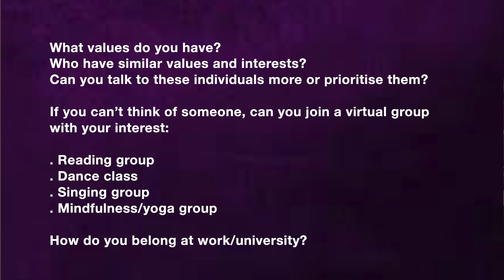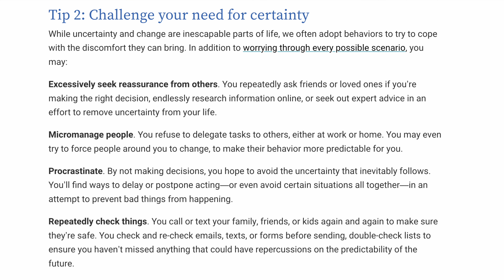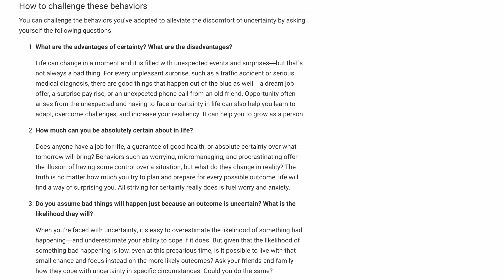How to reduce sadness during covid and general life!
Hi all! I thought I would do a video that anyone could look at for neuropsychological research based tips on how to reduce sadness during COVID-19 and general life. I hope you enjoy the four main tips :)

0:00 Introduction
0:00 4 main points
1:58 1.  Feel like we belong
7:36 2. Life has a meaning
9:32 Life meaning- Achievement
10:42 Life meaning-Relationships
11:15 Life meaning-Religion
12:00 Life meaning-Selflessness
12:53 Life meaning-Self acceptance- own limitations
13:51 Life meaning- Intimacy
15:00 Life meaning-Fair treatment/justice
16:00 Life meaning summary
16:09 3. Feeling seen and valued
18:39 4. Feeling like you have a future that makes sense & uncertainty
21:59 Summary

 References

Choenrom, C., Williams R.A., Hagerty, B.M. (2005). The Role of Sense of Belonging and Social Support on Stress and Depression in Individuals With Depression. Archives of Psychiatric Nursing, 19(1):18-29.

Hagerty, B. M., & Williams, R. A. (1999). The effect of sense of belonging, social support, conflict, and loneliness on depression. Nursing Research, 48, 215 – 219.

Hatcher and Stubbersfield (2013). Sense of Belonging and Suicide: A Systematic Review. The Canadian Journal of Psychiatry, 58(7).

Steger, M.F., Kashdan, T.B. Depression and Everyday Social Activity, Belonging, and Well-Being. J Couns Psychol, 56(2): 289–300.

Eisenberger et al. (2007).Understanding Genetic Risk for Aggression: Clues From the Brain’s Response to Social Exclusion. Biological Psychiatry, 1;61(9):1100-8.

Hedeyati, M., Khazaei, M. (2014). An Investigation of the Relationship between Depression, Meaning in Life and Adult Hope. Procedia - Social and Behavioral Sciences, 114(21), 598-601.

Keltikangas-Jarvinen, L., Salo, J. (2009). Dopamine and serotonin systems modify environmental effects on human behavior: A review. Scandinavian Journal of Psychiatry, 50(6),574-582.

Klaus-Peter Lesch. (2007)Linking emotion to the social brain. Science and society,  8, 524-529.

Huguelet, R and Koenig, H. Religion and Spirituality in Psychiatry. Chapter 5 Religion/Spirituality and Neuropsychiatry. Cambridge Medicine.

Delvecchio, G., Bellani, M., Altamura, A.C., Brambilla, P. (2016). The association between the serotonin and dopamine neurotransmitters and personality traits.. Epidemiol Psychiatr Science, 25(2): 109–112.

C. Marchesi  A. Cantoni  S. Fontò  M. R. Giannelli  C. Maggini. (2006). The effect of temperament and character on response to selective serotonin reuptake inhibitors in panic disorder. Acta Psychiatrica Scandinavica, 114(3), 203-210.

Neumann, I.D., Landgral, R. (2012)Balance of brain oxytocin and vasopressin: implications for anxiety, depression, and social behaviors, Trends in Neuroscience, 35(11), 649-659.

Hayes, S., Smith. S.GET OUT OF YOUR MIND & INTO YOUR LIFE: THE NEW ACCEPTANCE & COMMITMENT THERAPY. 1-28.

Kimberlee, R. (2015). What is Social Prescribing? Advances in Social Sciences Research, 2(1), 102-110.